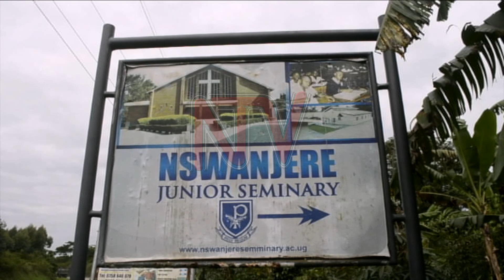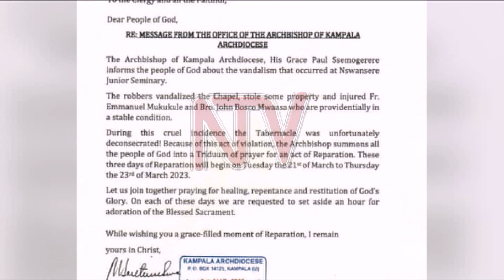ABAZIGU BALUMBYE SEMINAARIYO: Bannaddiini bana balumiziddwa, ebintu bibbiddwa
Waliwo bannaddiini abali mu kunyiga ebiwundu,oluvannyuma lw’abazigu abatanategeerekeka okuyingirira seminaliiyo ye Nswanjere nebabakuba mizibu ate ne babanyagako ebintu ebiwerako.Abazigu bano baayingidde ne mu Kelezia ya seminaliiyo nebagimenya namwo nebabaako ebintu bye babbyemu.Ssaabasumba w’esazza ekkulu ery’e Kampala, alangiridde okusaba kwa nnaku ssatu olw’ekikolwa kino ekyakoleddwa.